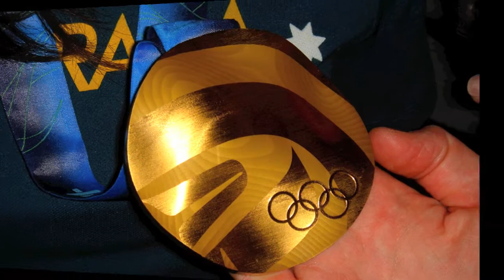Jenny Owens - My Olympic Experience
Jenny Owens - Ski Cross - There are some photos and footage I put together after the Games to show people what it is that I actually do and to also show "My Olympic Experience"!